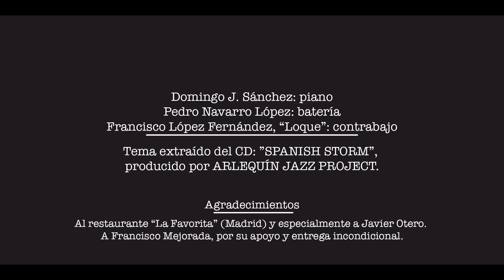Domingo J. Sanchez: Winter Light (Arlequín Jazz Project)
Tema perteneciente al CD: "Spanish Storm", de Arlequin Jazz Project, grupo de Jazz internacional con raíces españolas liderado por Domingo J. Sanchez y Pedro Navarro.
Compuesto por Domingo J. Sánchez el tema tiene su origen en una imagen. La imagen de una ladera nevada y el sol brillando a mediodía, mirando desde la ventana de una cabaña.
Título: Winter light
Duración: 6'31''
Fecha: febrero de 2015
Intérprete: Arlequín Jazz Project ( Domingo J. Sanchez al piano, Pedro Navarro a la batería, y Francisco López "Loque" al contrabajo )
Compositor: Domingo J. Sanchez
Video producido por Atico cuatro.